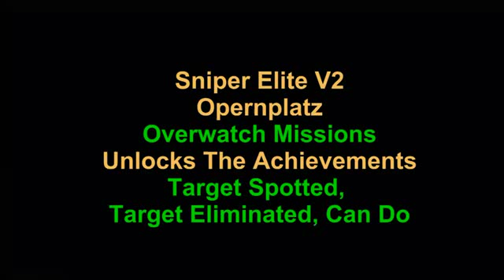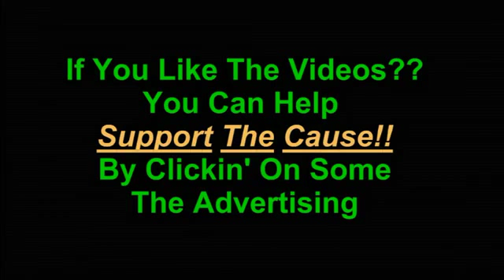Sniper Elite V2 Overwatch 04 Opernplatz